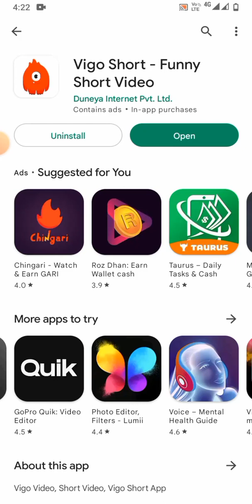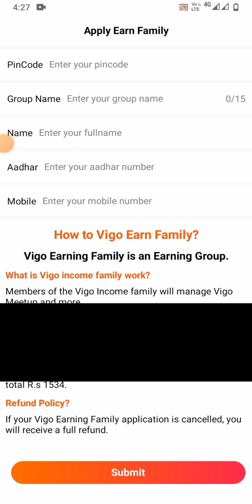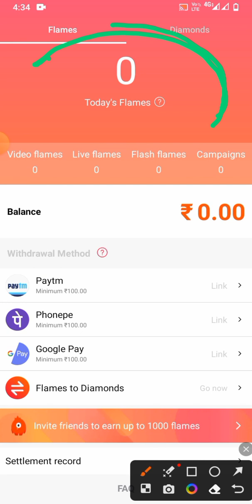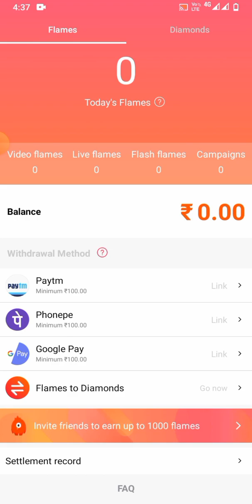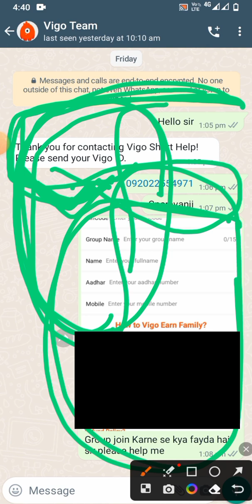New Vigo short _funny application se paisa kaise kamaaye shortvideoapps 23/01/2023 💸👍